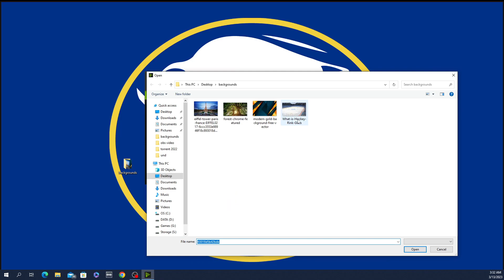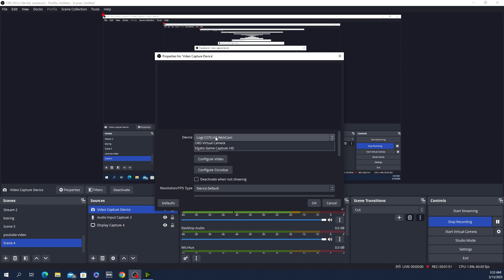Virtual Green Screen with Nvidia Broadcast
Just showing how to use a virtual green screen with Nvidia broadcast. I tried to be quicker and to the point.